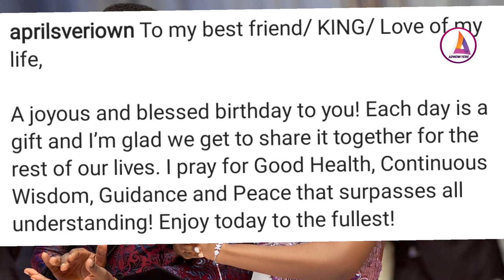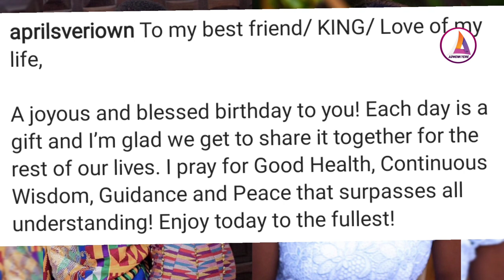R0māťic Birthday Message from Tracey to Kennedy osei.... hmmmm love 💕♥💖💗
Flow Gh Tv watch this channel for more Entertainment News

The Matter Gags laugh n learn

ALL ABOUT Current n Trending News